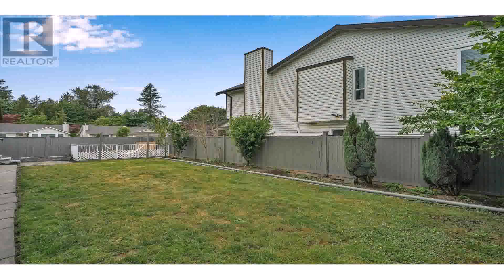Buy Car NY 5% DP